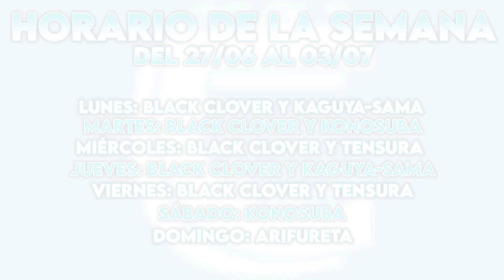RECUPERAMOS A PATRY Y... ¡¿NERO HABLA?! - REACCIÓN EPISODIO 116 BLACK CLOVER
¡¡Buenas gente!!

Hemos decidido reaccionar a Black Clover. Hoy os traemos el capítulo ciento dieciséis. Si os gusta la serie y queréis que la reaccionemos entera no olvidéis darle muchísimo apoyo ya que es una serie muy larga. Dejad un me gusta o un comentario para apoyarla, lo agradeceríamos mucho ^^